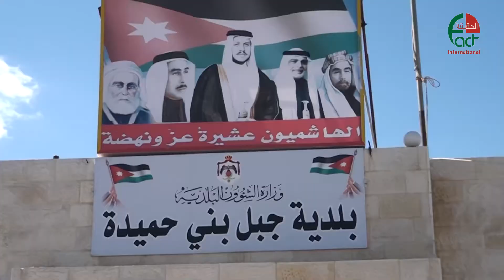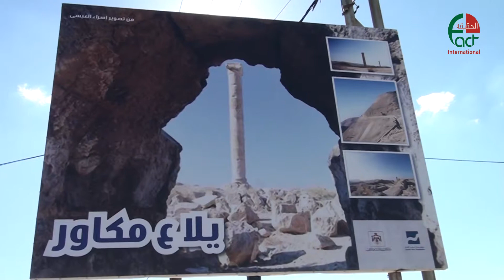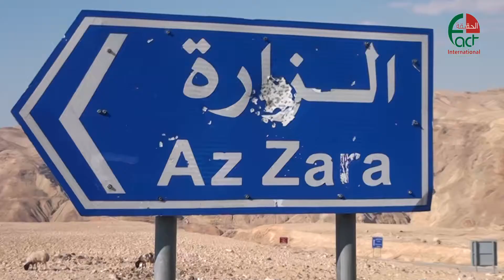تقرير بلدية بني حميده جولة